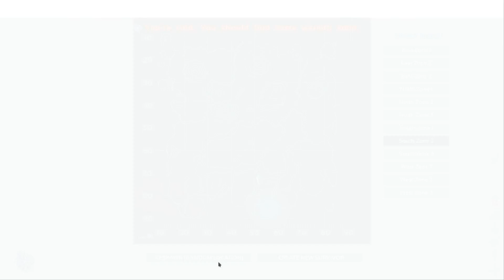Ark: Survival Evolved - S01E03 - Much Death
Lessons learned this episode.  Time for new plans.

Produced with:
Linux, KDE, OBS, Kdenlive, Blender, GIMP